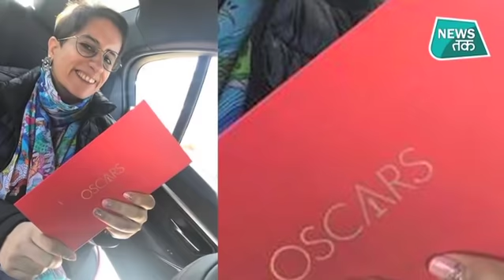भारत की इस फिल्म ने जीता ऑस्कर| News Tak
ऑस्कर 2019 कैलिफॉर्निया में हो रहा है। अब ऑस्कर अवॉर्ड्स की घोषणा भी होने लगी है। 91वें एकेडमी अवॉर्ड्स में भारत की एक शॉर्ट डॉक्यूमेंट्री फिल्म ने भी ऑस्कर अवॉर्ड जीत लिया है। ये फिल्म 'पीरियड : द एंड ऑफ सेंटेंस' है। भारत के ग्रामीण क्षेत्र में माहवारी के समय महिलाओं को होने वाली समस्या और पैड की अनुपलब्धता को लेकर बनी इस शॉर्ट फिल्म 'पीरियड : द एंड ऑफ सेंटेंस' को 'डॉक्यूमेंट्री शॉर्ट सब्जेक्ट' श्रेणी में ऑस्कर पुरस्कार मिला है। इस डॉक्यूमेंट्री का निर्देशन रायका जेहताबची ने किया है और इसे भारतीय प्रोड्यूसर गुनीत मोंगा की 'सिखिया एंटरटेनमेंट' ने प्रोड्यूस किया है। Producer Guneet Monga was glad that she got a ticket to the Oscars with her film Period. End of Sentence and wasn't fretting over the final show. She needn't have - because the film, set in India and dealing with menstruation taboo, took home the Academy Award for Best Documentary Short. About News Tak (न्यूज़ तक):